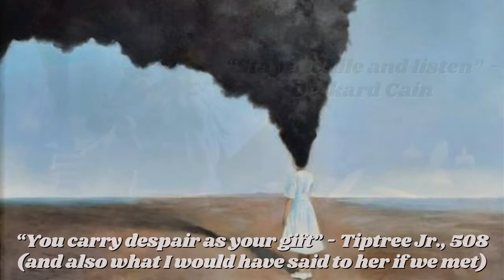Book Review of Her Smoke Rose Up Forever by James Tiptree Jr.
Incredible collection of short stories that is criminally underappreciated in the science fiction genre.

I tried to keep the review short!! And I really do this convinces anyone who comes across this video to check out James Tiptree Jr./Alice Sheldon if you haven't already.